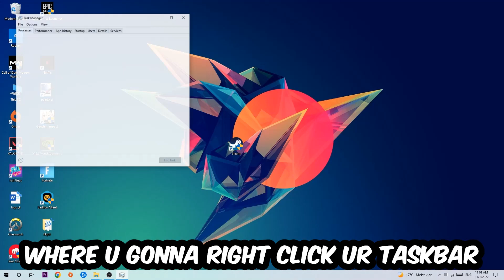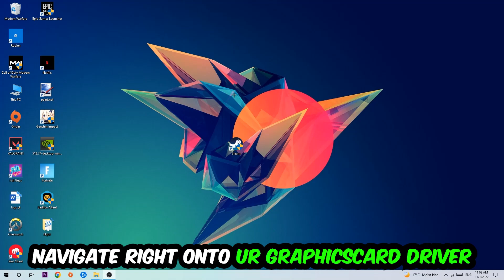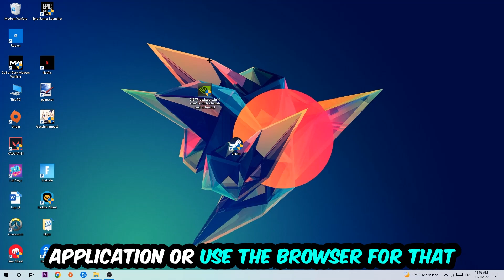OBS – How to Fix Crashing, Lagging, Freezing – Complete Tutorial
how to fix OBS crashing,
how to fix OBS crashing on pc,
how to fix OBS crashing on ps4,
OBS crashing,
OBS crashing pc,
OBS crashing mid game,
OBS crashing fix,
OBS crashing 2022,
OBS keeps crashing,
OBS crash fix,
how to fix OBS freezing,
how to fix OBS freezing pc,
OBS freeze,
OBS freezing pc,
OBS freezing fix,
OBS freezing,
OBS lagging,
OBS lag,
OBS lag fix,
how to fix OBS lagging,
how to fix OBS lagging pc,